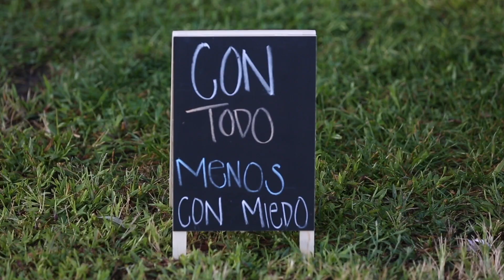Boot Camp Cumpleañero - Alessandra Rosaldo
¡Gracias a todos por regalarme un workout inolvidable!